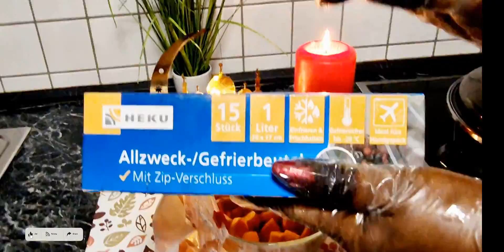تفريزات 2023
هذا الفيديو  يتضمن محتوى خاص وفريد بخصوص شهر رمضان المعظم ويقوم بشرح فعلى لبعض الاقتراحات او الافكار التى تساعد فى تفريز بعض الاغذية التى تعتبر من الغية المهمة التى لا غنى عنها فى الشهر الكريم  ونتمنى ان ينال  اعجابكم
فى هذا الفيديو ستجدون الاتى
1. طريقة عمل الصوص وتفريزه
2.تفريز البص والجزر
3.تفريز الكفتة او الكباب
4.تفريز الفلافل